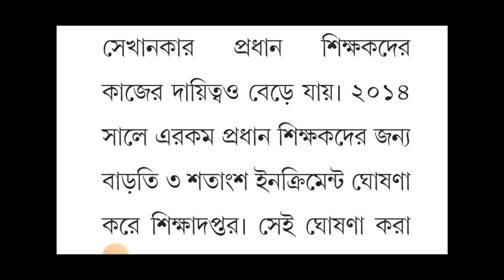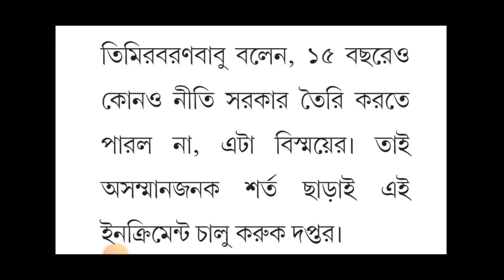মুচলেকা ছাড়াই ইনক্রিমেন্ট দেওয়ার দাবি প্রধান শিক্ষকদের